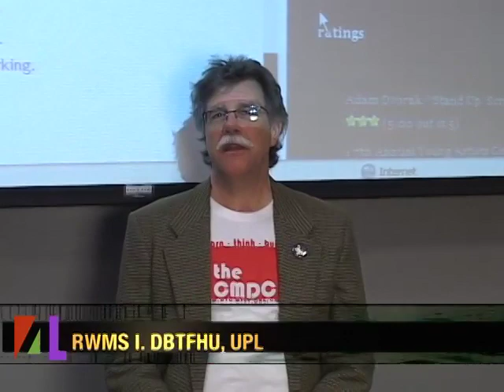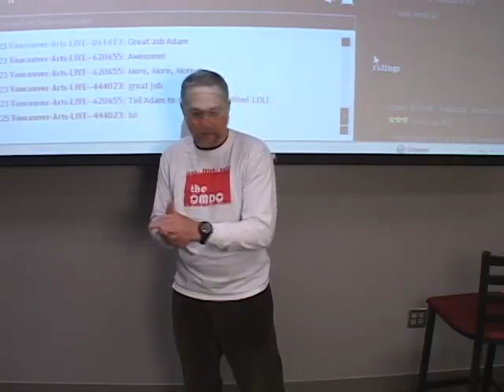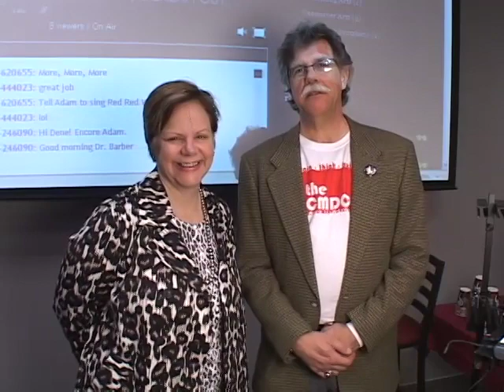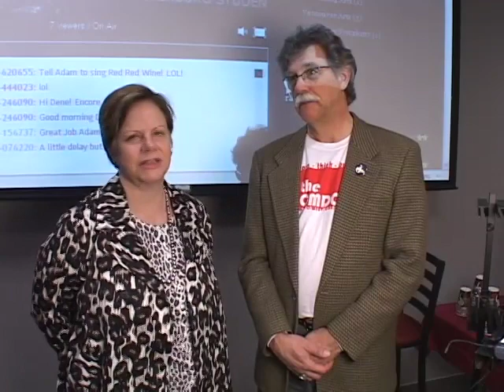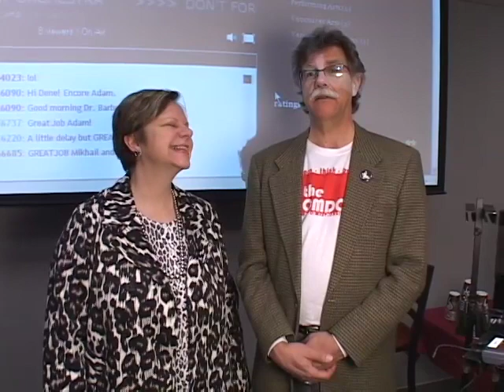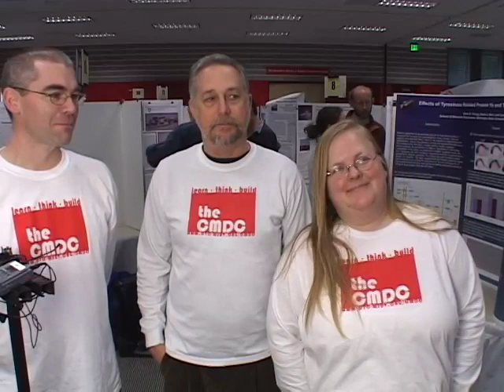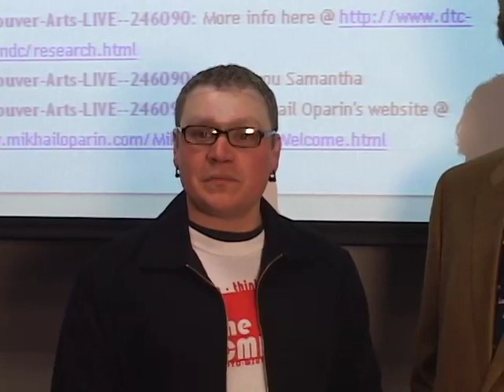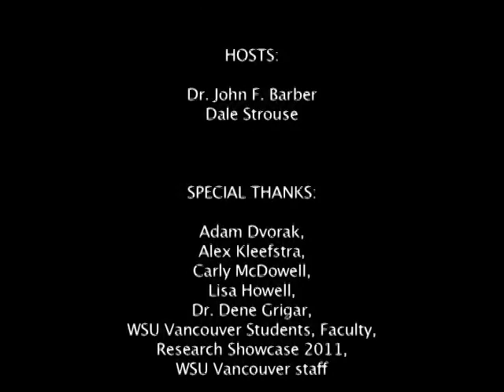2011 showcase livestream.mp4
Vancouver Arts LIVE! streaming live from the 8th Annual WSU Vancouver Research Showcase.  The concept of delivering local content to a global audience.  For more information about Vancouver Arts LIVE or the event, go Special shout out to Vancouver Symphony Orchestra's executive director Carly McDowell and marketing director Lisa Howell for supporting Vancouver Arts LIVE!  We are looking forward to working with the local community and Vancouver Symphony Orchestra and other arts organizations in the area to promote arts and increase awareness about local treasures here, in Vancouver, Washington.